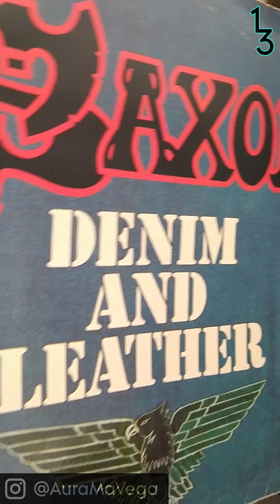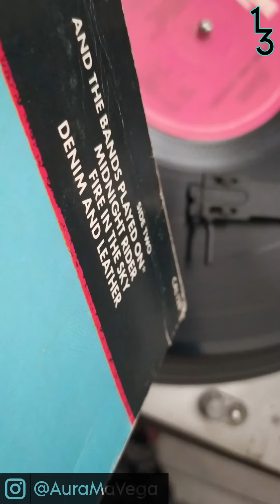☝🏾🤟🏾 29 • Denim and Leather •• Saxon •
🎵Episodio 29 de 1ÁlbumEn3Minutos ☝🏾🤟🏾

• Álbum: Denim and Leather
• Banda: Saxon
• Año: 1981
• Origen del álbum: Discogs

••• 1 álbum en 3 minutos ☝🏾🤟🏾: Creación, dirección, producción, investigación, redacción, grabación, edición, alimentación, motivación y todo lo que se les ocurra, a cargo de Aura Ma. Vega Stavro •••.